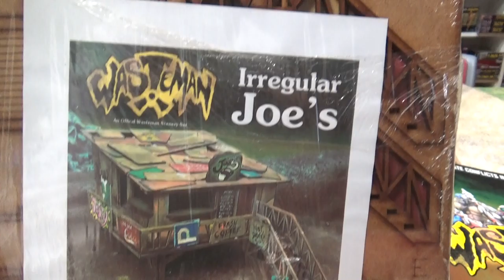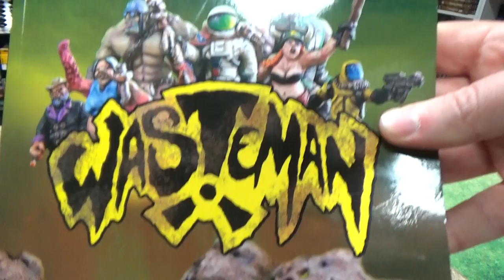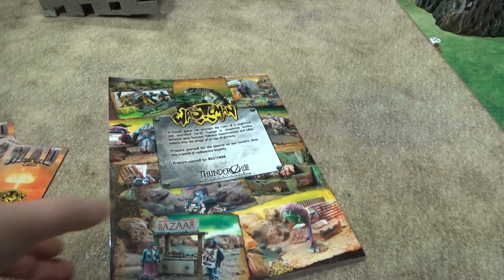Wasteman post apocalyptic game - unboxing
While visiting the UK we got a fantastic gift from Steve Perry, a complete set of Wasteman rules and cards for the game (published by TC Miniatures), as well as some official terrain for it.
This is our first look.
Battle reports to come!

Thank you Steve!